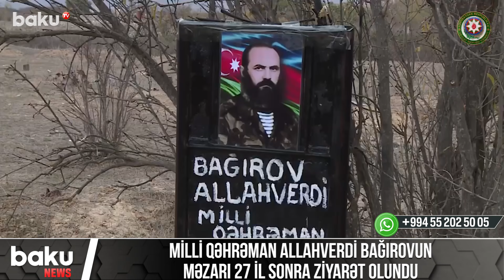Milli Qəhrəman Allahverdi Bağırovun məzarı 27 il sonra ziyarət olundu